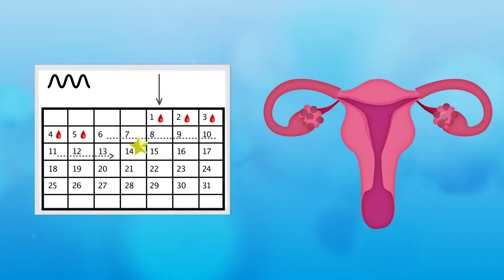What you need to know about pregnancy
This brief animation on pregnancy will show you what you need to know about how pregnancy works – how it happens, healthy timing, and even how the sex of your baby is determined! for more information on sexual and reproductive health, contraception, and where you can find our services.

Want to watch and learn more? Follow the links below for our animations on: